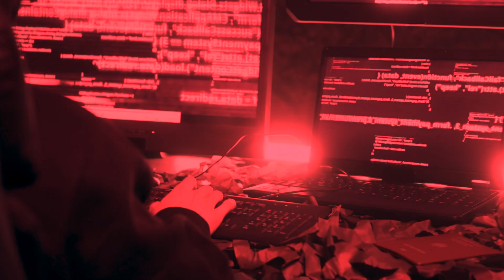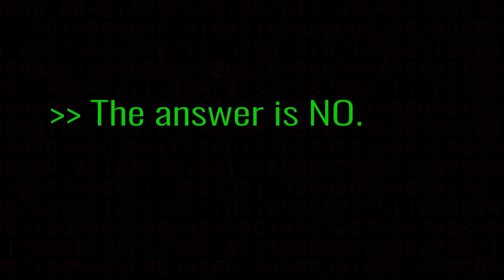A Day in the Life of an IT Pro: Ransomware Attack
At Veeam, recovery has always been at the forefront, we make sure that everything we do will help you successfully back up your data so you can get back into production faster after a crisis.